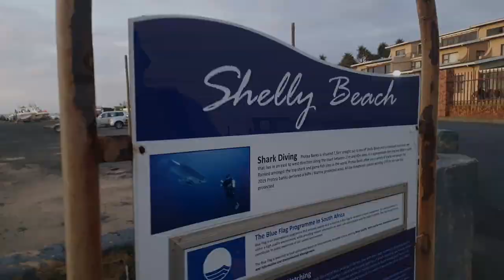Deep Sea Fishing Shelly Beach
My First time deep sea fishing
We went with Mighty Fishing Charters.
The Boat was launched through the surf at Shelly Beach.
What an experience it was.